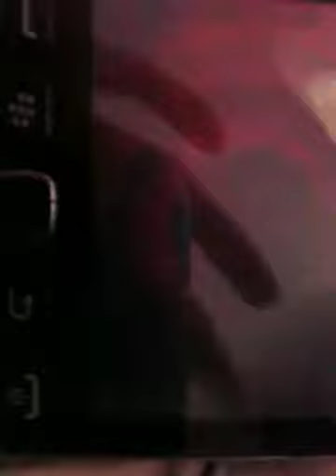The Immortal Spider!!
A random spider came into our bath and when we filled up the bath, the spider fell in, curled up and began swimming out to the side again!!